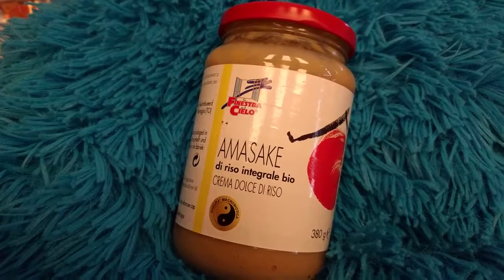Amasake 2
Come usare l'amasake.